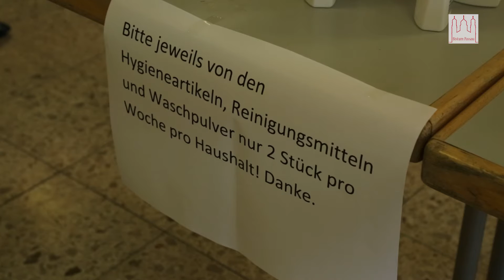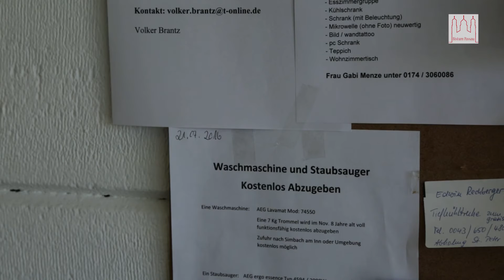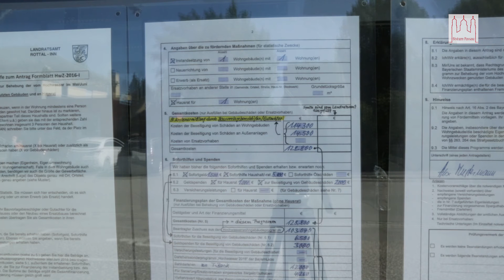Seife gegen die Verzweiflung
Zehn Wochen sind seit dem verheerenden Hochwasser vergangen. Die große Aufmerksamkeit für Simbach und die anderen betroffenen Orte ist weg. Doch die Not ist immer noch da. Die Caritas will mit ihrem Warenladen helfen - und müht sich um Sachspenden. Ein Besuch in der Simbacher Simon-Breu-Straße.